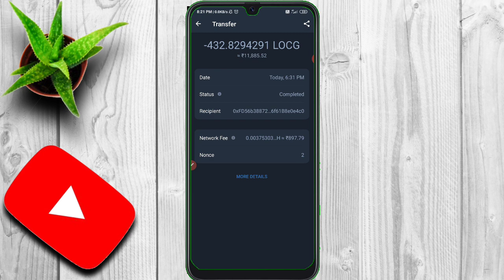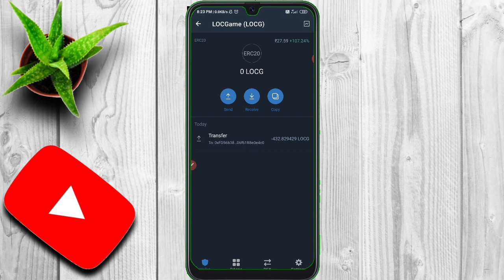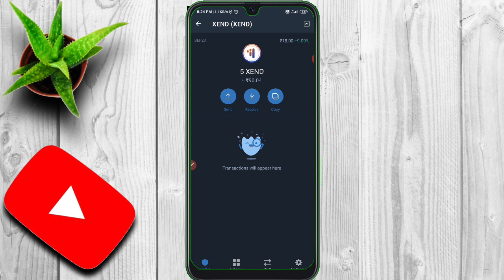162$ Live Airdrop Payment Proof | CMC & BOT Airdrop | Scam or Real | LocGame & Witch token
Beginners solution

Earn Money From Home Without Investment 🤑 Part Time Job 💸 Crypto Updates & Airdrop .

162$ Live Airdrop Payment Proof | CMC & BOT Airdrop | Scam or Real | LocGame & Witch token